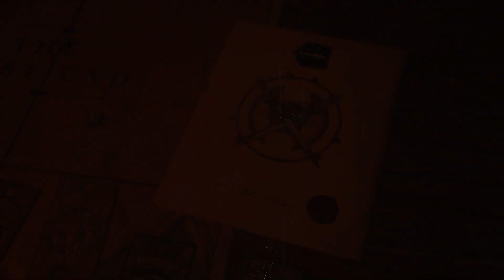Gotham Knights Part 5 [1080p60 PS5] - No Commentary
Bruce Wayne a.k.a Batman made the difficult choice to sacrifice himself to take Ra's Al Ghul down with him destroying the whole Wayne manor and the batcave. Entrusting his cause to his aides, Batgirl, Nightwing, Robin & Red Hood, they are now have to take over his place as the new Gotham Knights.